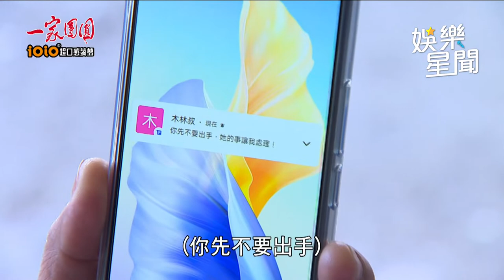一家團圓／冤家路窄！家玲拜拜巧遇前夫家 無懼葉少風再度開嗆：你們母子完蛋了｜娛樂星聞